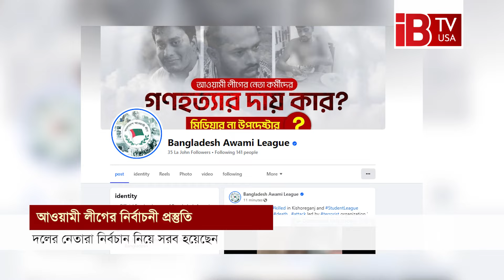তলে তলে নির্বাচনের প্রস্তুতি শুরু করে দিয়েছে আওয়ামী লীগ? | Awami League Election Prep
ছাত্র-জনতার অভ্যুত্থানে ক্ষমতা ছেড়ে পালাতে বাধ্য হয় আওয়ামী লীগ সরকার। গেল ৫ আগস্টের পর আওয়ামী লীগ অনেকটাই হাওয়া হয়ে গিয়েছিল। তবে আবারও সরব হতে শুরু করেছে দলটির কেউ কেউ। বিশেষ করে সামাজিক যোগাযোগ মাধ্যদমে দিচ্ছেন স্ট্যাটাস। গণমাধ্যমে পাঠাচ্ছেন বিবৃতি।